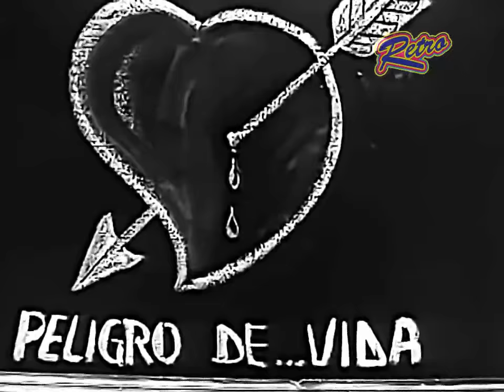Nino Bravo - La puerta del amor (video/audio editado y restaurado) HQ/HD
*RETRO CHANNEL PLUS* Video canal especializado en la edición tanto de audio como de imagen de algunos videos musicales de los años 60s, 70s y 80s (Barquisimeto - Venezuela - South America). Escucha estos éxitos por Retro Channel Radio (SOLO FINES DE SEMANA)

Te agradecería dejar comentario u opinión (Please post your comments)